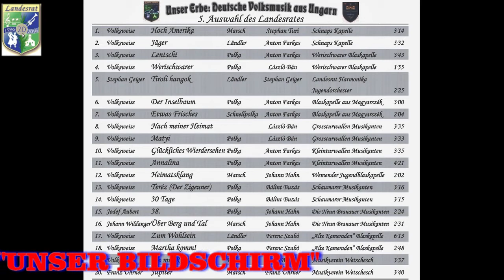LANDESRAT CD 5 SCHNAPSKAPELLE